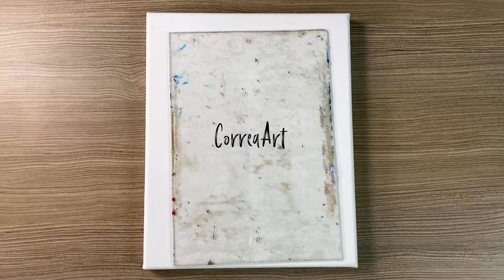Acrylic Painting Daisies on Coastline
Materials:
Canvas size: 8"x10" stretched canvas

Titanium white
Black
Primary Blue
Primary Red
Cadmium Yellow Medium
Deep Green

Brushes used:
Number 4 Nylon Flat Brush
Number 2 Nylon Flat Angle Brush
Number 0 Nylon Flat Angle Brush
Number 00 Nylon Round Brush